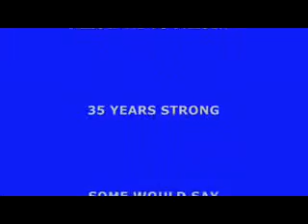Bart Bay Area Rapid Transit